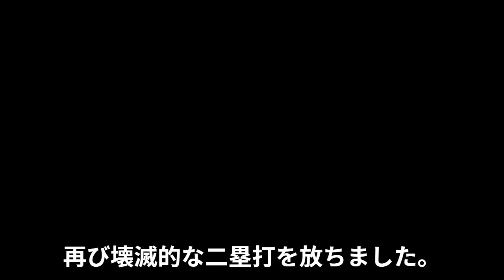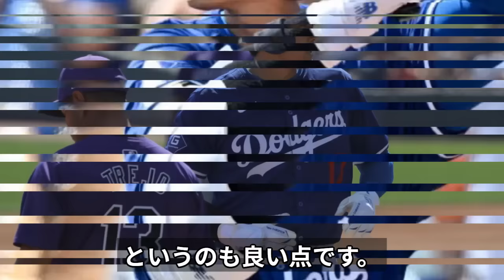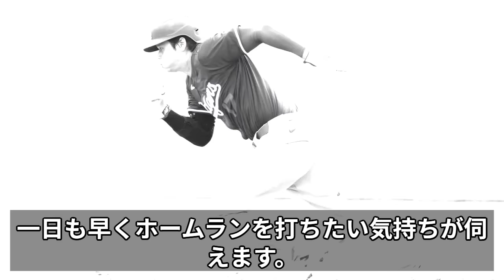【海外の反応】大谷翔平の二塁打に5万人の観客が熱狂！「生まれて初めてショックを受けた」大谷翔平、試合後インタビューで唖然！「一平のことは忘れろ！トリオに米国メディアが震撼！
🔍 ドジャース vs カーディナルスの試合ハイライト！大谷翔平選手の活躍に注目！

🔥 大谷選手が二番・指名打者として活躍！3打数2安打1四球の成績を残しました！

👏 NHKのインタビューで勝利と自身のパフォーマンスに安堵の表情を見せました。明日も前向きな姿勢を示し、ファンへの感謝も忘れません。

🏟️ ドジャースタジアムには52,667人のファンが詰めかけ、大谷選手がファンのサポートを力に変えていることが伝わりました。

⚾ ドジャースの打線が圧倒的なパフォーマンスを見せ、アメリカの記者やメディアからも絶賛の声が上がっています！